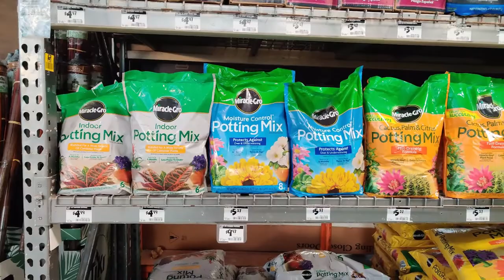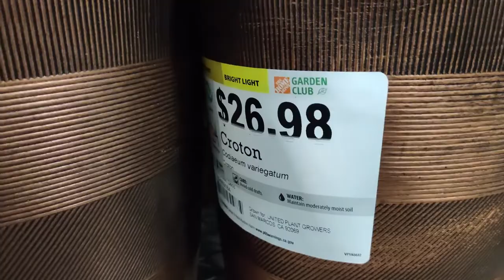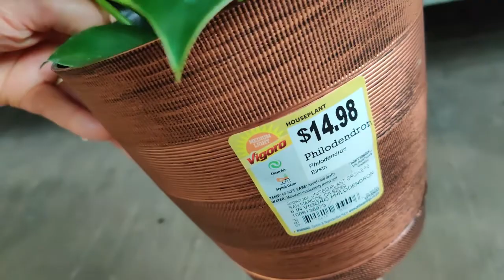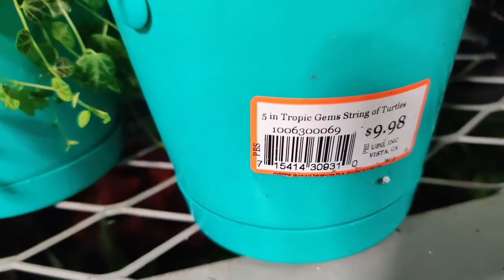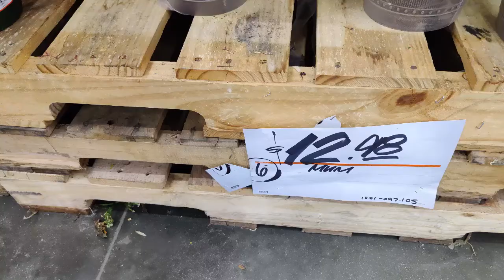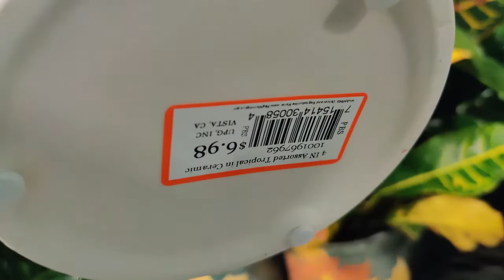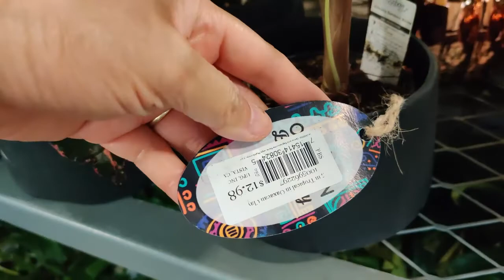Home Depot Tropical Plants September 26, 2021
Shop with me at Home Depot this week, and check out the lovely houseplants available at Home Depot.  There are hoyas, string of turtles, exotic alocasias, and philodendron Birkins.  There are lots of spring bulbs, and many fall plants, and many large fiddle leaf figs, zz plants, and other plants in beautiful pots.  We are so surprised and excited that there are some rare plants in the mix, and they are healthy.  Check out the video for more!